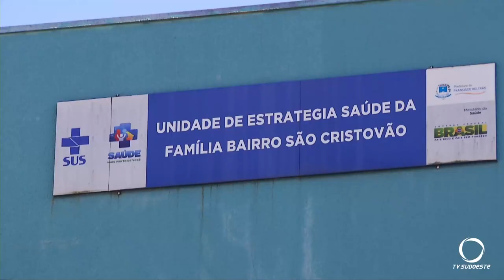Francisco Beltrão anuncia reorganização da rede de saúde